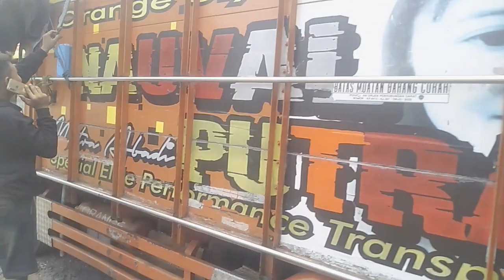Repair veneer plywood | Pemuatan veneer shortcore plywood 2x4 bercampur veneer faceback plywood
Pemuatan veneer shortcore plywood 2x4 yang digabungkan pemuatannya dengan veneer faceback plywood untuk memenuhi jumlah pengiriman veneer ke pabrik plywood